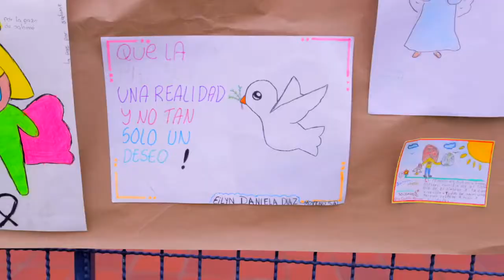Solidaridad y atención social para Ciudad Bolívar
¡Toda nuestra solidaridad y atención social a Arborizadora Alta en Ciudad Bolívar!

Con una Feria Distrital de Servicios completa trabajamos con los vecinos, acompañamos y avanzamos con la reparación de los daños y de las víctimas.